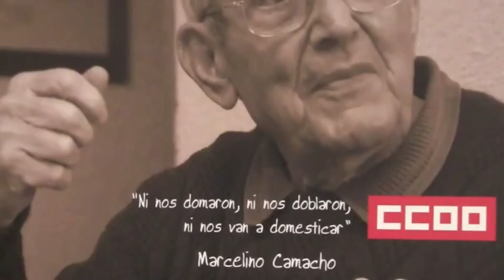Pasodoble a Marcelino Camacho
Comparsa Los Currelantes, segundo pasodoble.
Cadiz 2011.